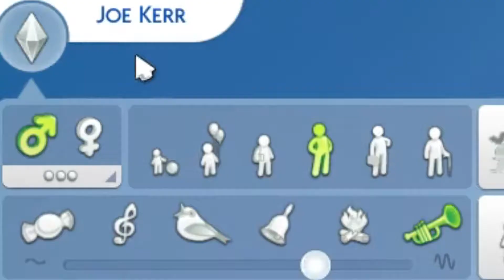The Sims Redux #1